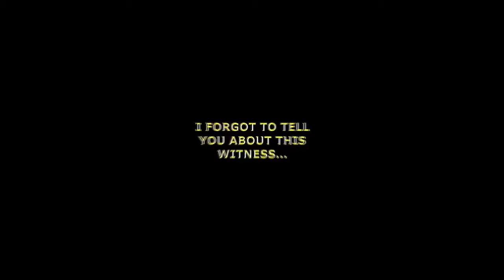Trial in NY: Wait! Can You Question Just 1 More Witness? Attorney Gerry Oginski Explains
Your case is on the trial calendar in New York waiting to be called for trial. During the intervening months, you realize that it might be a good idea to question one more witness. This witness has something very useful to say and it might help your case.

You pick up the phone and call your lawyer and say "I just remembered someone who could help us greatly. I want you to question one more witness before trial. Here is his name and here's how he can help."

Do you think you will be able to question another witness after your case is on the trial calendar?

The first question your attorney is going to ask you is "Why didn't you tell me this information before?"

The next question will be "What can this witness tell us that we have not already heard from the other witnesses?"

Find out what the judge is likely to say when your attorney asks to question another witness while your negligence, medical malpractice or wrongful death case is on the trial calendar.

To learn more about how accident, wrongful death and medical malpractice cases work in the state of New York, I encourage you to explore my educational

This is what I do every day and I'd be happy to chat with you.